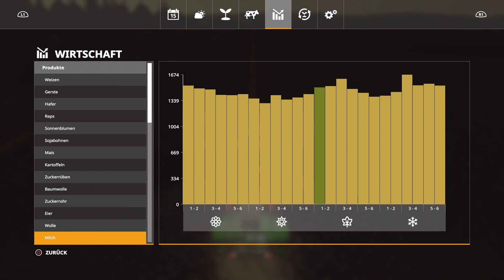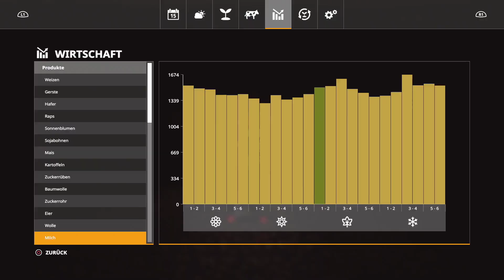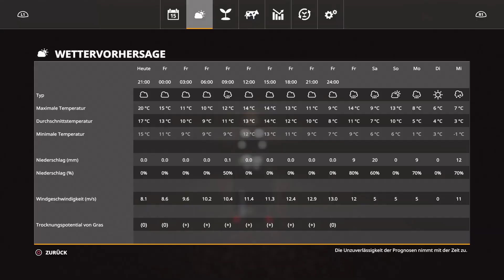PS4 LS19 #888 "zu dunkel wir müssen schlafen" LetsPlay | Vorpommern Rügen